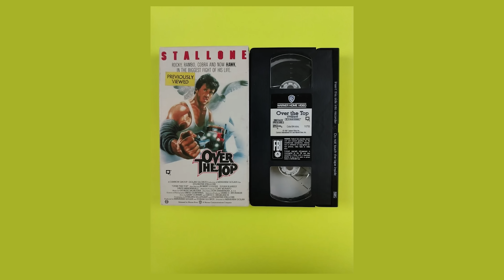Falcão: O Campeão dos Campeões (e da BREGUICE Também) | Filmes que Existem #13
O cinema tá cheio de filmes de esportes. Tem muito filme sobre futebol americano, corridas, futebol e muito mais. Mas filme sobre queda de braço (e caminhão) é um só. E é justamente sobre ele que a gente fala hoje em mais um Filmes que Existem.